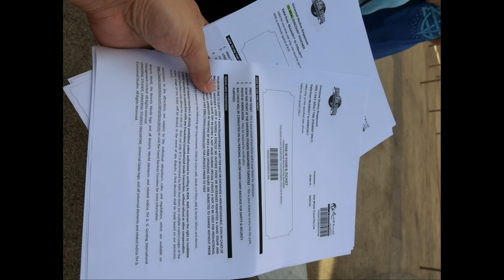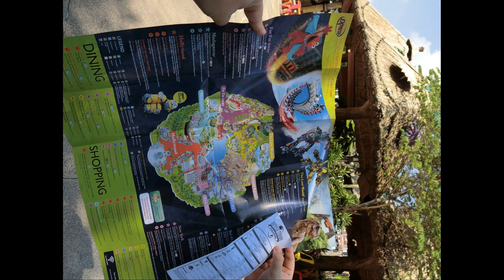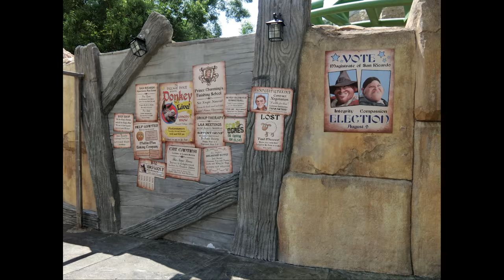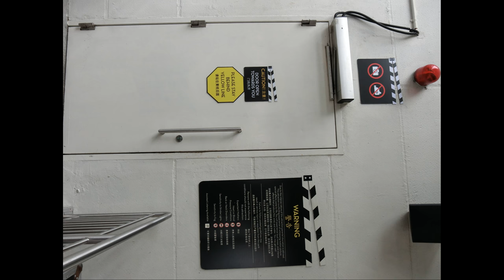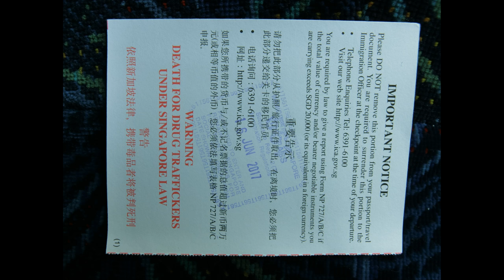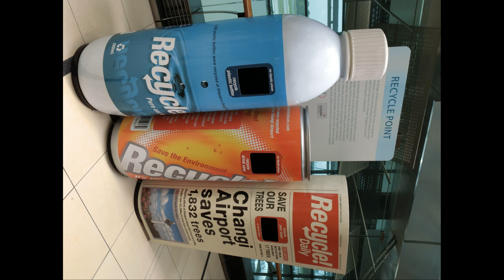2017新加坡環球影城 Universal Studios Singapore trip photos